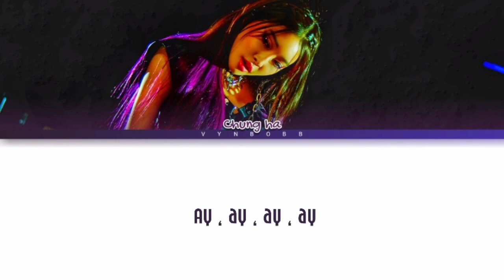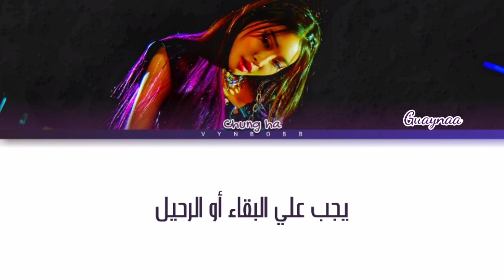CHUNG HA 'Demente' arabic sub (مترجمة للعربية)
chungha demente arabic sub (مترجمة للعربية)

مرحبا بقناة VynBobb...

☄️ ترجمة مقدمة من طرف أيوب براح "Fan Once Boy" ☄️

★آسف على أية خطأ في الفيديو او الترجمة ★
★شكرا عــــلـــــى مـــشـاهــدتــكــم تــرجــمــتــنــا★

🔺حول الاغنية
• Artist: CHUNG HA
• Song: Demente
• Album: QUERENICIA
• Reales: 02/15/2021

chungha demente
chung ha demente arabic sub
chungha demente lyrics
chung ha demente lyrics
chungha demente arabic sub
chungha demente  arb sub
chung ha demente مترجمة للعربية
chungha demente مترجمة للعربية
chung ha demente مترجمة عربي
chungha demente مترجمة عربي
chung ha demente مترجمة
chungha demente مترجمة
chung ha demente نطق
chungha demente نطق
chungha demente
chungha demente lyrics
chungha demente مترجمة
chungha demente نطق
chungha demente
chungha demente lyrics
chungha demente مترجمة
chungha demente نطق
chungha demente
chungha demente lyrics
chungha demente مترجمة
chungha demente نطق
chungha demente
chungha demente lyrics
chungha demente مترجمة
chungha demente نطق
chungha bicycle
chung ha bicycle arabic sub
chungha bicycle lyrics
chung ha bicycle lyrics
chungha bicycle arabic sub
chungha bicycle  arb sub
chung ha bicycle مترجمة للعربية
chungha bicycle مترجمة للعربية
chung ha bicycle مترجمة عربي
chungha bicycle مترجمة عربي
chung ha bicycle مترجمة
chungha bicycle مترجمة
chung ha bicycle نطق
chungha bicycle نطق